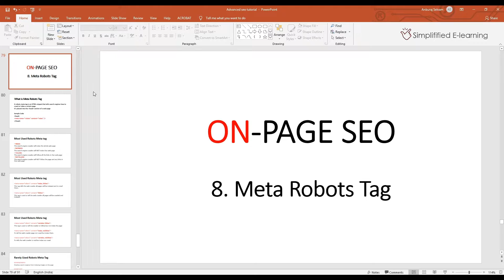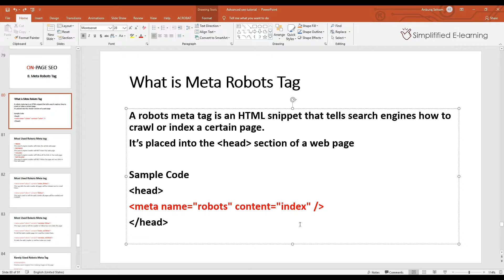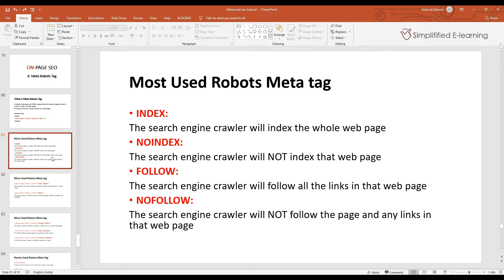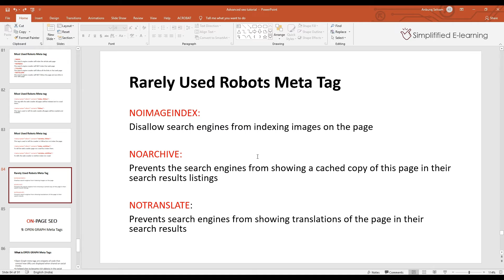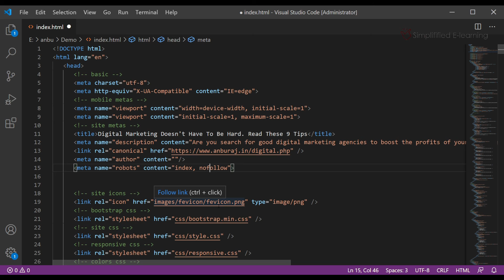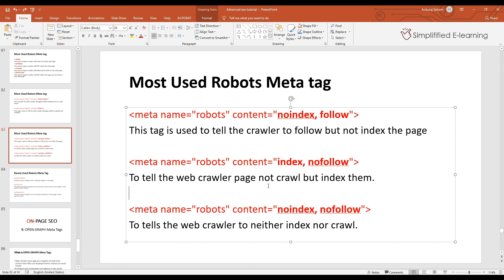What is Meta Robots Tag? | How to use Index, Noindex, Follow, Nofollow | On Page SEO in Tamil | #14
In this video, I’m going to share with you how to use Meta Robots Tag for your web pages using Index, Noindex, Follow, Nofollow, so that way you can rank higher in the search engines

Advanced Seo Tutorial in Tamil
ON-PAGE SEO Meta Robots Tag #14

1.What is Meta Robots Tag?
A robots meta tag is an HTML snippet that tells search engines how to crawl or index a certain page.
It’s placed into the head section of a web page

2.Most Used Robots Meta tag
INDEX:
The search engine crawler will index the whole web page
NOINDEX:
The search engine crawler will NOT index that web page
The search engine crawler will follow all the links in that web page
NOFOLLOW:
The search engine crawler will NOT follow the page and any links in that web page
NOIMAGEINDEX:
Disallow search engines from indexing images on the page
NOARCHIVE:
Prevents the search engines from showing a cached copy of this page in their search results listings
NOTRANSLATE:
Prevents search engines from showing translations of the page in their search results

What is URL Optimization? | How to do URL Optimization for SEO | On Page SEO in Tamil | Part-13

What is Image Optimization ? | How to write Alt Tags for SEO | On Page SEO in Tamil | Part-12

What's a Canonical URL Tag? | Why its important for SEO? | On Page SEO Tutorial in Tamil | Part-11

What is header Tag? | Why is the H1 H2 tag so important to improve your SEO | On Page SEO Tamil |#10

What is Meta Description Tag? | How to Write Perfect Description Tag | On Page SEO in Tamil | #09

What is Title Tag? | How to Write the Perfect Title Tag for SEO | On Page SEO in Tamil | Part-08

What is On page SEO? | How to do on page SEO in Tamil | Guide For Beginners [2020] | Part-07

What is SEO Audit? | How to do SEO Audit ( REPORT ) for website in Tamil | SEO Tutorial in Tamil #06

Google Search Console in Tamil | How to Set Up Google Search Console to improve your SEO | Part-01